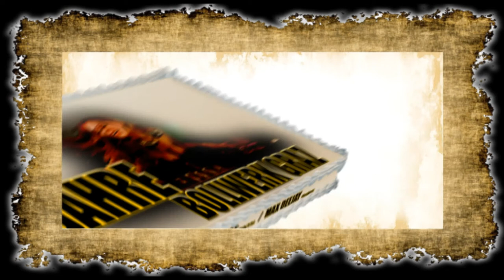3 Jahre Bollwerk Graz (Trailer)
Das Bollwerk Graz feitert seinen 3ten Geburtstag!

Line Up:
- J Frog (Scooter)
- Starburst (Baby'O Ilz)
- Housemasta M-Craft
- Max Deejay (Resident)

Aktion:
20:45 - 21:00 Uhr - Bollwerkspritzer GRATIS!
Jede Stunde gibt es für 5 Minuten 90Cent auf alle Schankmixgetränke!